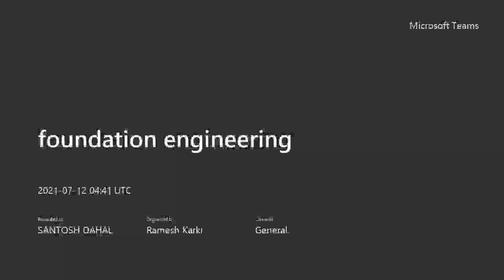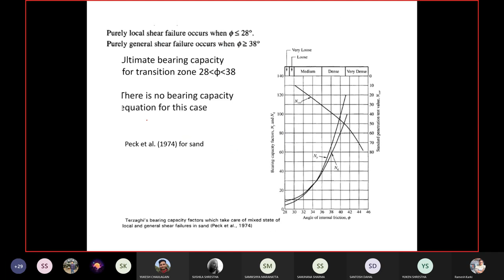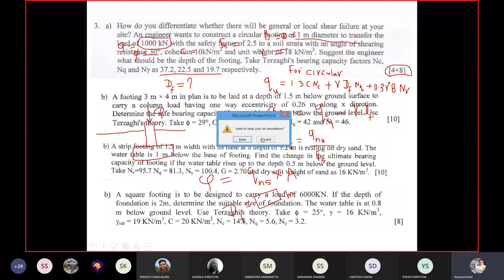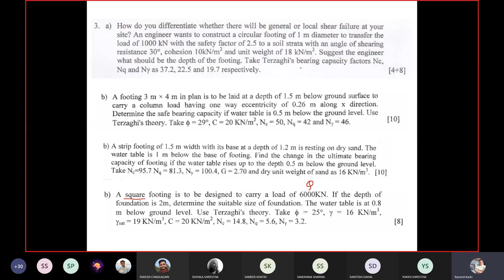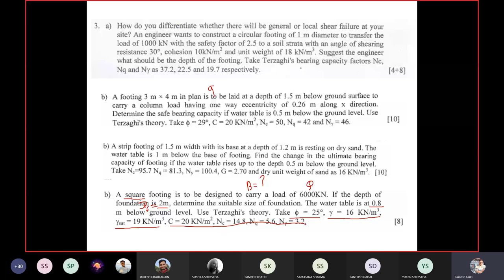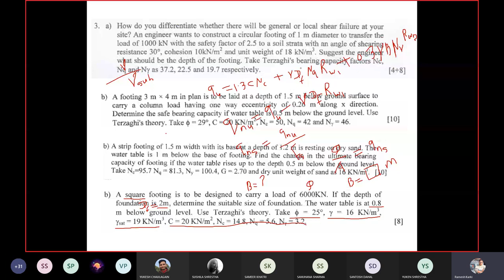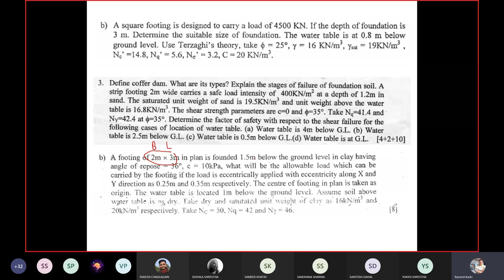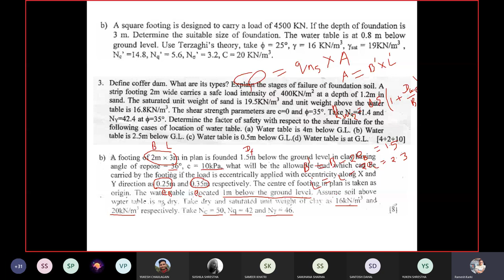18. Chapter 6 || Bearing Capacity || Part 3